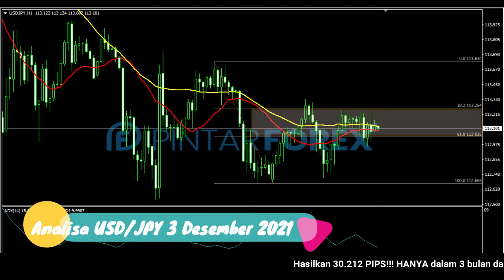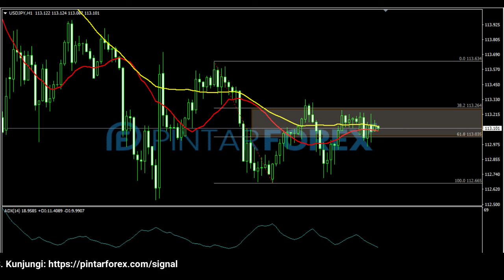🔴 LIVE: Analisa Forex Hari Ini 3 Desember 2021 Waspadai USD-JPY Sedang Berada Di Area Kritis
"Analisa Forex Hari Ini 3 Desember 2021 Waspadai USD-JPY Sedang Berada Di Area Kritis